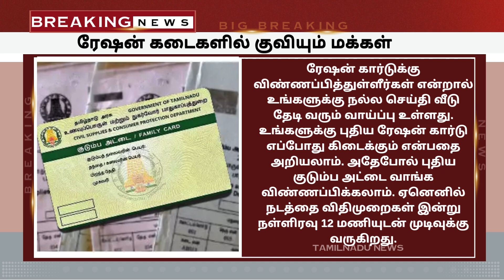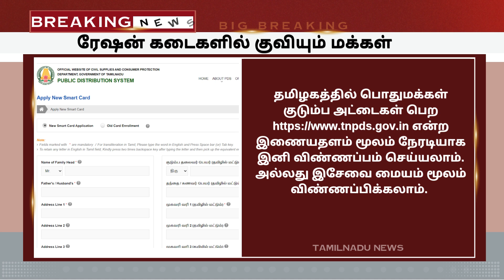ரேஷன் கடைகளில் குவியும் மக்கள் பெண்கள் மகிழ்ச்சி | new ration card news today tamil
ரேஷன் கடைகளில் குவியும் மக்கள் பெண்கள் மகிழ்ச்சி | new ration card news today tamil rationcard | TAMILNADU NEWS - தமிழ்நாடு முக்கிய செய்திகள்

new ration card re submit
new ration card e mitra
new ration card in ap
ration card not found in impds in kannada
ration card update in tamil
ration card apply panna eppo varum
resan card new update
tn ration card apply
ration card member update
what is the ration card number in smart card
ration card no in smart card tamilnadu
which is the ration card number in smart card
how to apply for new ration card in tamil
how to apply for ration card online in tamilnadu
new ration smart card apply online